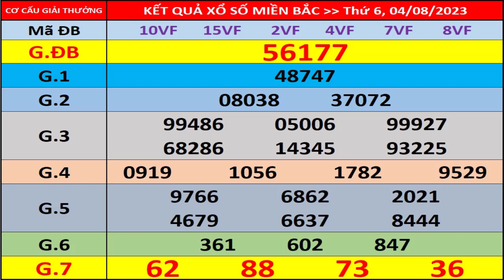Kết quả xổ số miền bắc hôm nay ngày 4/8/2023 - KQXS Hải Phòng - XS Miền Bắc - XSMB - KQXSMB - XSHP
- Thứ 2: Xổ số kiến thiết Hà Nội ( xshn )
- Thứ 3: Xổ số kiến thiết Quảng Ninh ( xsqn)
- Thứ 4: Xổ số kiến thiết Bắc Ninh (xsbn)
- Thứ 5: Xổ số kiến thiết Hà Nội ( xshn )
- Thứ 6: Xổ số kiến thiết Hải Phòng ( xshp)
- Thứ 7: Xổ số kiến thiết Nam Định (xsnd)
- Chủ Nhật: Xổ số kiến thiết Thái Bình ( xstb)